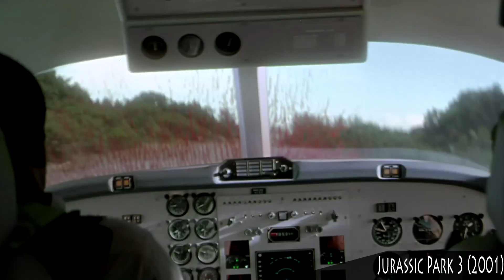Good or Bad: Jurassic Park III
Just how bad is Jurassic Park III anyway?

Enjoy the Spoiler Heavy Review.